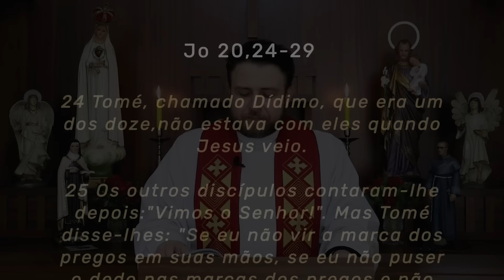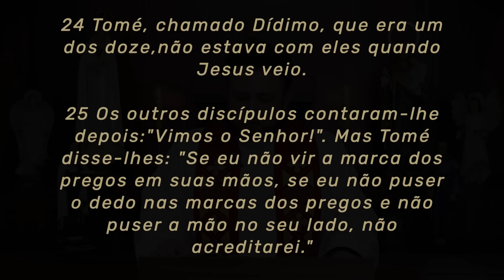Homilia Diária | Quarta-feira - Festa de São Tomé, Apóstolo (Jo 20,24-29)